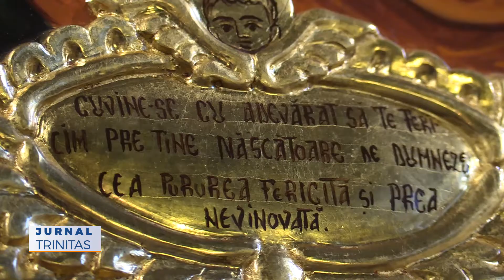Liturghie arhierească și Taina Sfântului Maslu la Catedrala Episcopală din Gyula